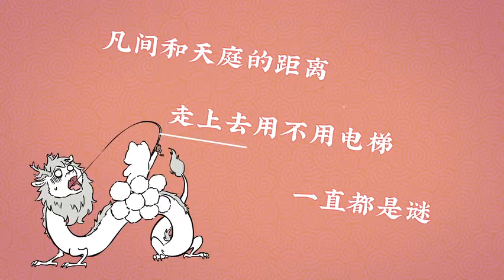洛天依演唱！非人哉动画主题曲《非人哉》全新发布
本影片轉至於非人哉官方B站
作词: 徐博，刘亦心
作曲: 大河内航太
编曲/混音: 动点P
演唱：洛天依
调教：动点P
作曲：大河内航太
作词：徐博，刘亦心